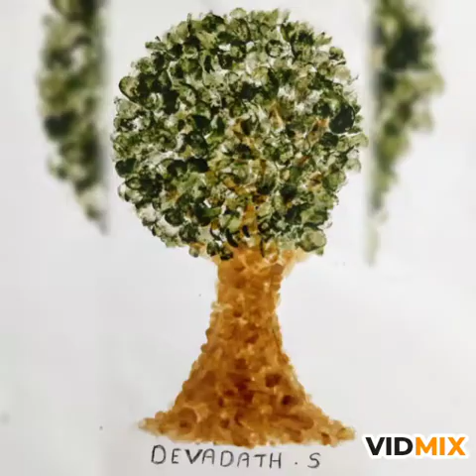St vincent Pallotti Central School TC R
online activity June 5th